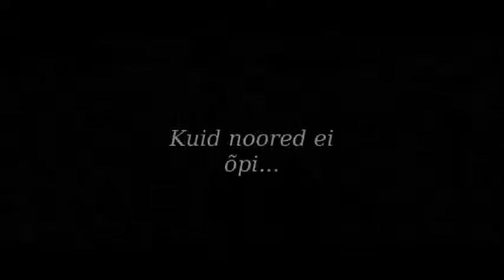"Kevade" action trailer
Kui köster allutab kogu kooli oma hirmuvalitsusele, muutub Paunveres olukord väljakannatamatuks. Toots lubab kättemaksu, Arno on temaga. Lible mäletab veel vanu koledusi, õpilased valmistuvad sõjaks. Juba sel kevadel...